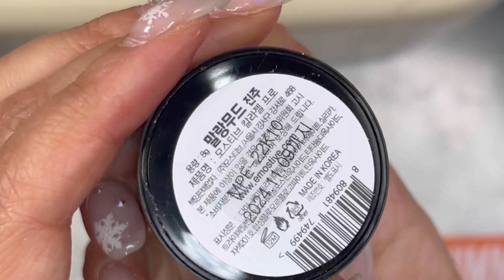[토끼네일/엠보네일] 토끼띠 모델에게 토끼네일 해주긔! feat. 묵은 겨울아트 방출하기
편집에서 밀린 묵은 겨울아트를 부랴부랴 꺼내놓는 단지네... ㅎ;;

귀여운 토끼띠 모델에게 토끼를 선물했어요!